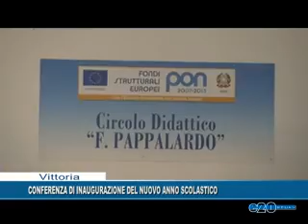CONFERENZA DI INAUGURAZIONE DEL NUOVO ANNO SCOLASTICO